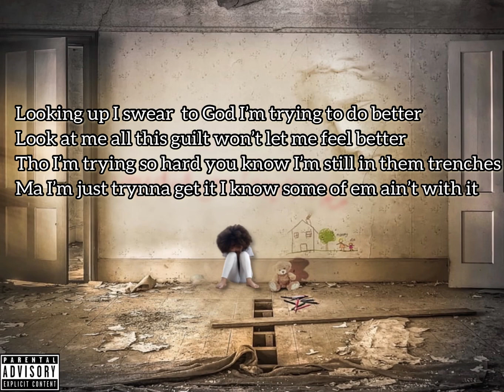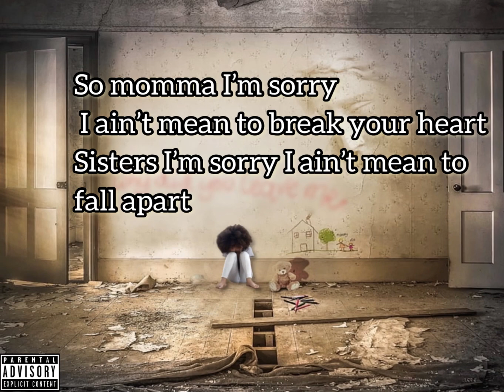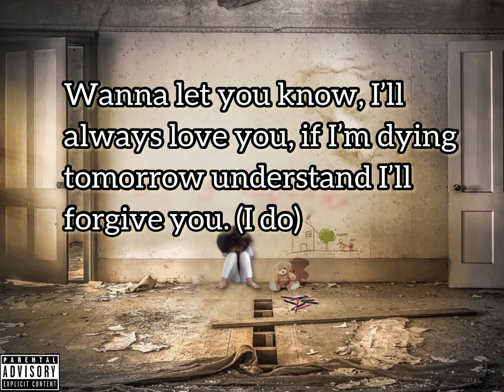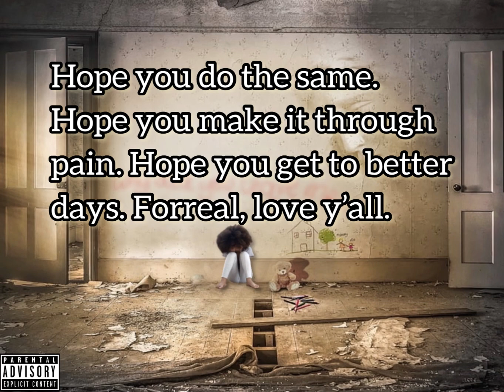Rommi Throne - Sorry Family (Official Lyric video)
Made/edited by Rommi Throne and my 13 year old lil sister.